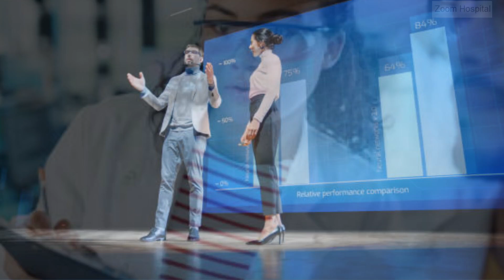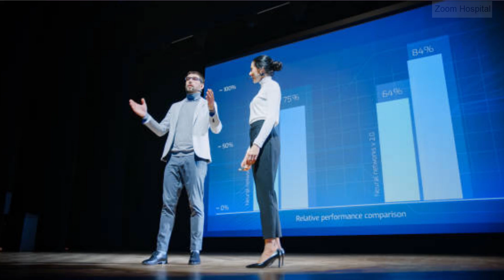Once a week HIV tablet on the horizon @ Conference on Retroviruses and Opportunistic Infection 2024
A study presented at the Conference on Retroviruses and Opportunistic Infections 2024 suggests that a once-weekly oral regimen can effectively suppress HIV, comparable to daily medication. These findings stem from phase 1 studies, which establish dosing and screen out drugs with severe side effects
In a phase 2 clinical trial, 94% of participants who transitioned to weekly islatravir and lenacapavir pills maintained undetectable viral loads, mirroring the viral suppression rate of those who continued on daily BIKTARVY, a complete once-a-day HIV treatment. If further data support these findings, this combination could offer the longest-acting regimen without requiring injections.